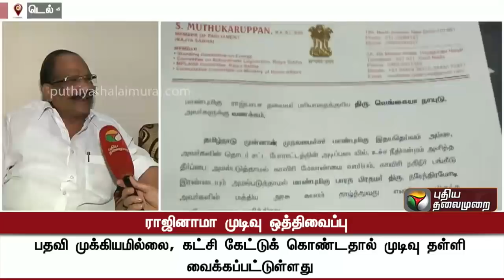AIADMK MP Muthukaruppan explains the delay on his resignation for Cauvery Issue